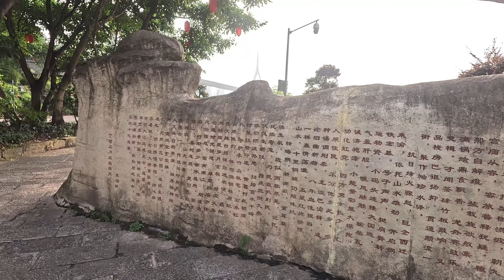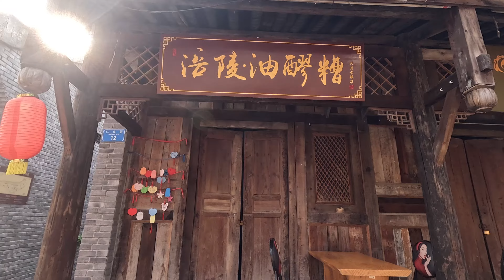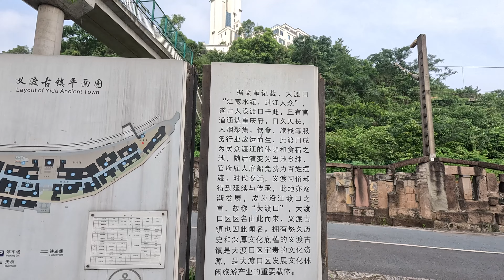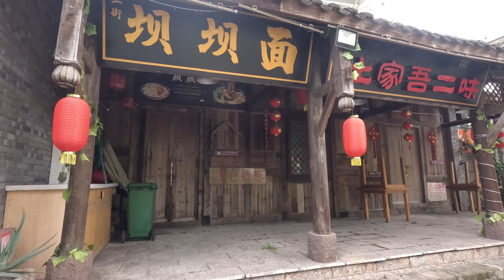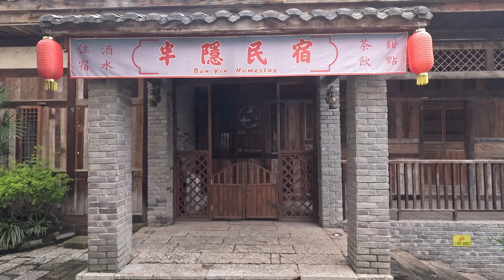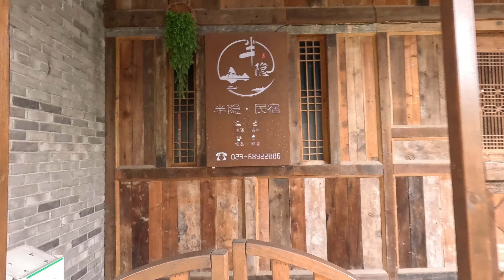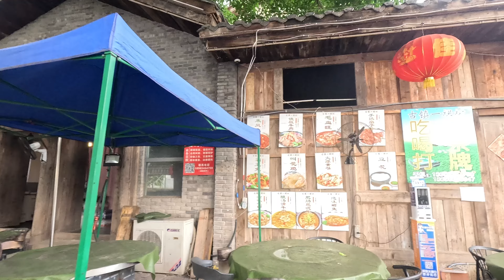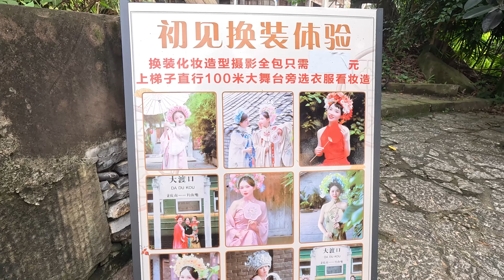[2W] Ancient Town Sleeps under big bridge Cross Yangtze River | vehicles | Trains sometimes | ChongQ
In ancient time, some rich people take out their money to build this port for shipping goods, so called "donated port". We can see its busy at that time, many ships would gather here, from these old buildings we can see their glory before.